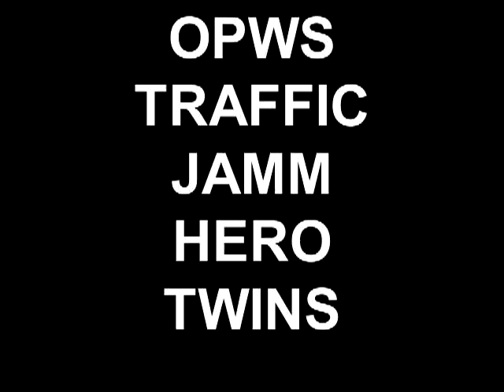The On Point With Summer Show - Traffic Jamm - Hero Twin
Commercial for this Thursdays On Point With Summer Show - Hero Twin